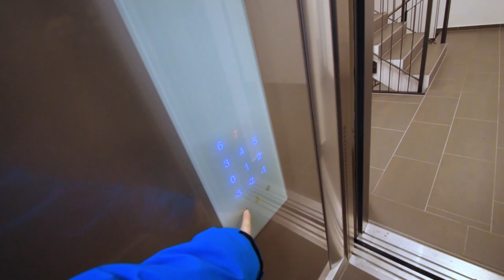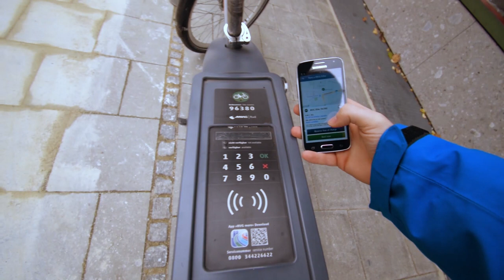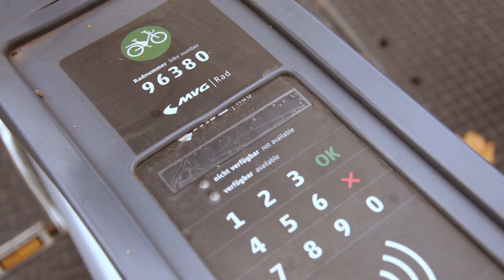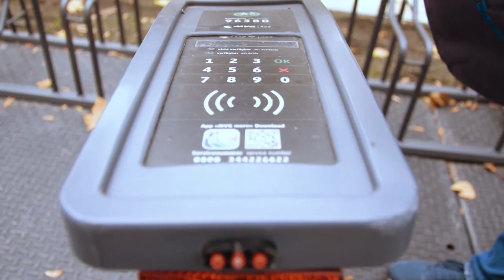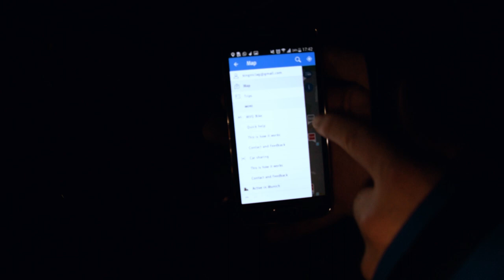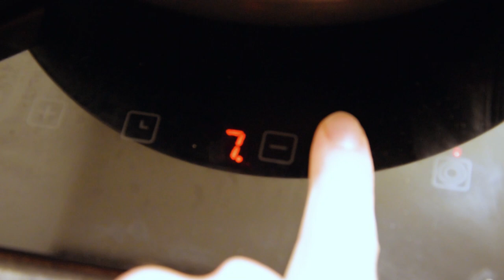What I do now after coming back to Germany